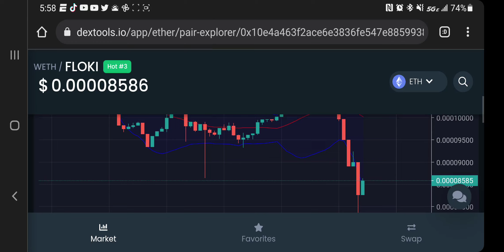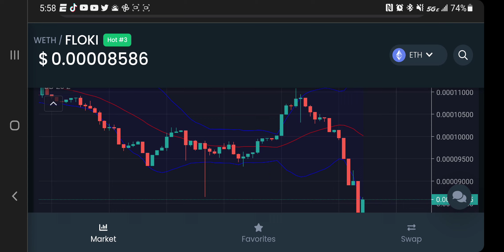Floki is on SALE! Don't miss this chance to win big!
Floki is ON SALE!